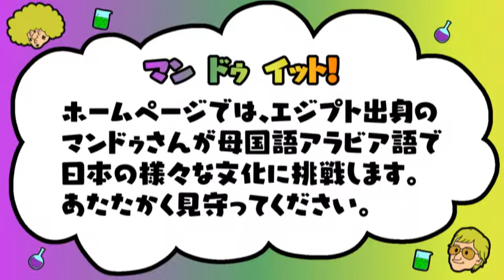【デルゲーツ】8安眠サプリ番外編2 マン ドゥ イット！ ～だるま落とし編～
毎週月曜　深夜1時30分～ 広島ホームテレビで放送
「広島からちょっとだけ楽しいことを全世界に発信する」をコンセプトに、平凡な日常でクスッとできる動画（※番組内では「サプリ」と定義） を番組＆インターネット配信でお届けする番組。 深夜の放送が終わった後も、ネット配信された動画でクスッとしてもらって寝てもらうという「安眠サプリ」を常に開発していく。